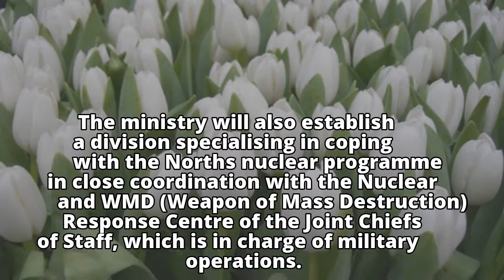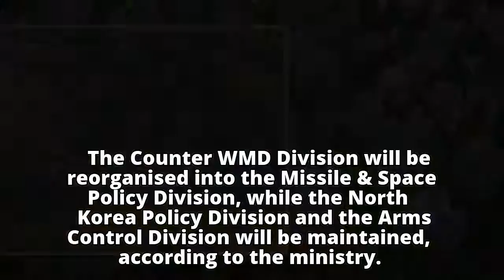South Korea to create special North Korea nuke team